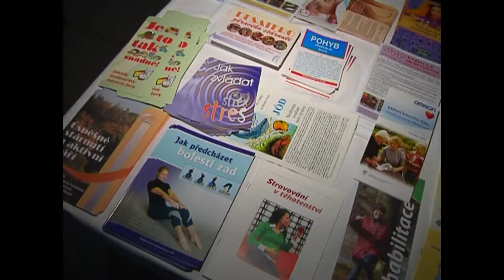Kralupy TV: Den pro zdraví v Kralupech nad Vltavou (24. 10. 2009)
Den pro zdraví v Kralupech nad Vltavou.